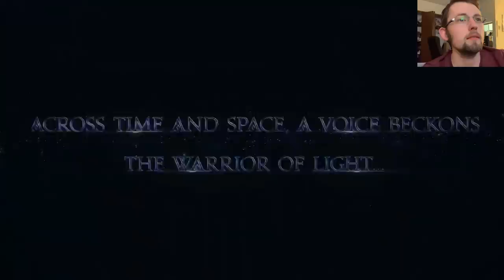Final Fantasy 14 Shadowbringers Reaction!!!! Square-Enix E3 2019 Press Conference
Shadowbringers is looking really good!